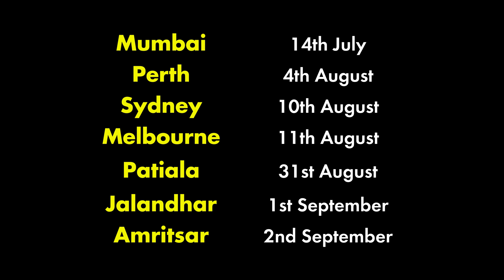Shopping with wife | Jaspreet Singh Stand-Up Comedy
Credits:
Video Production and Venue : Canvas Laugh Club, Gurgaon
Recording, Sound Mixing, Video editing : Akshit Arora